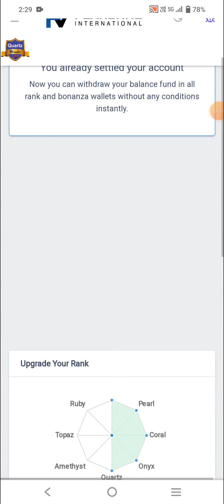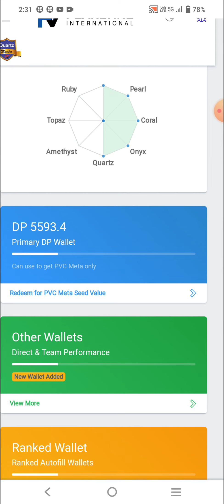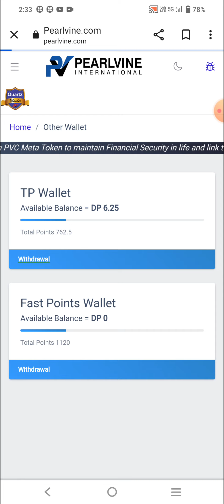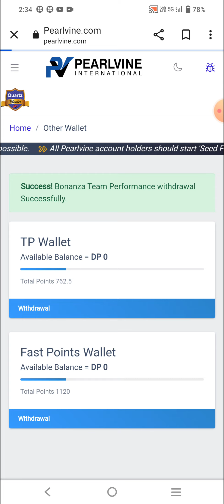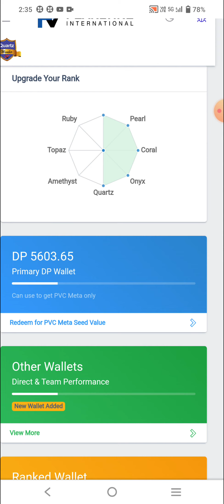Pearlvine International new update. DP का जबतक फ्री नहीं तब तक कुछ नहीं।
Referral ID👇👇👇
CPA_00PXF55OKR

P2P trading